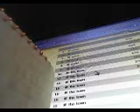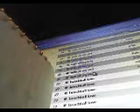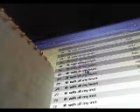trouble in paradise